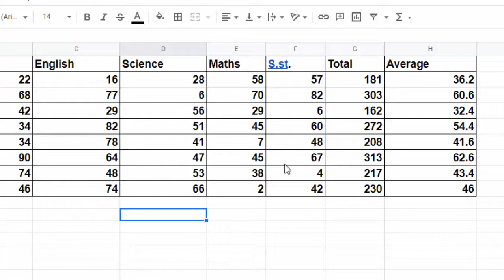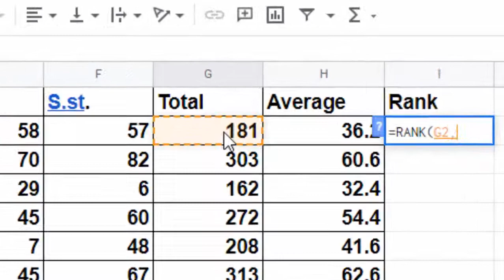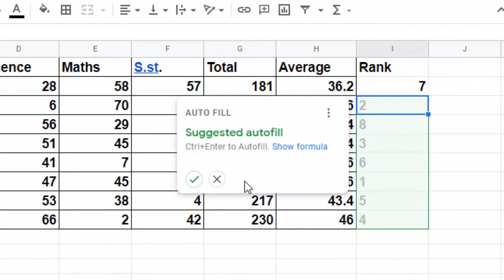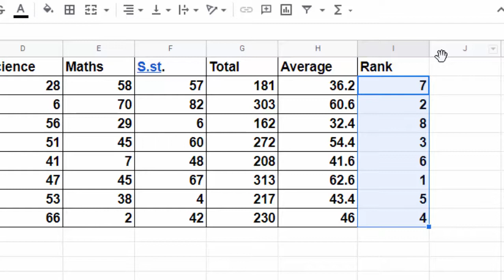Calculate Rank in Google sheet@COMPUTEREXCELSOLUTION